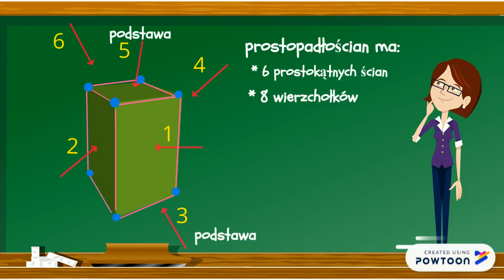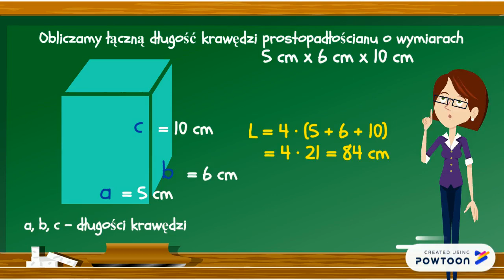Prostopadłościan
Opis prostopadłościanu